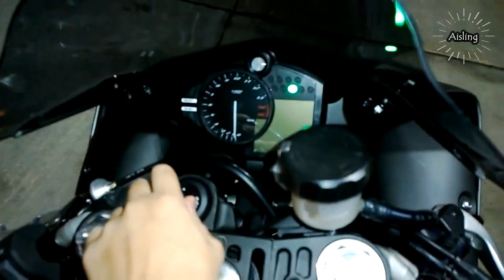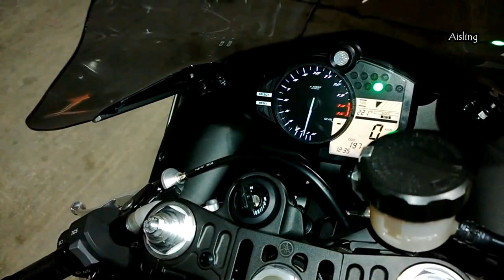Yamaha R1 Top Speed